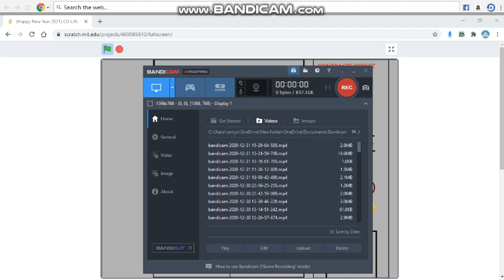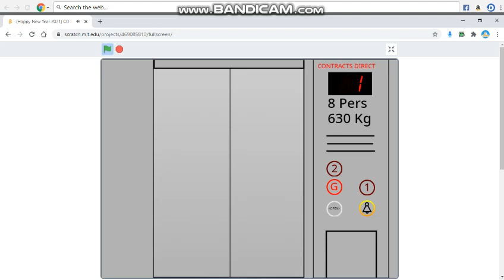(Happy New Year 2021) CD Lifts At The Premier Inn Hotel UK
This might be the most famous generic lift on the whole scratch (along with @successfulscratch's one)! And guess what, it's going to be modernised! And guess what company is going to do it, everyone's favourite: